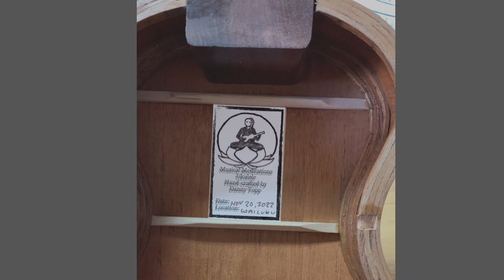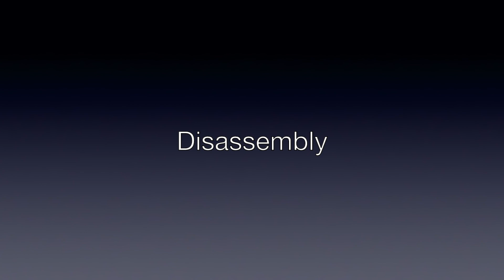Shinkai Kamaka Ukulele Quick Restore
This Kamaka ukulele has been through a lot. The soundboard and back have separated from the sides and the bridge has come off. It could also use a little bit of cleaning and polishing.